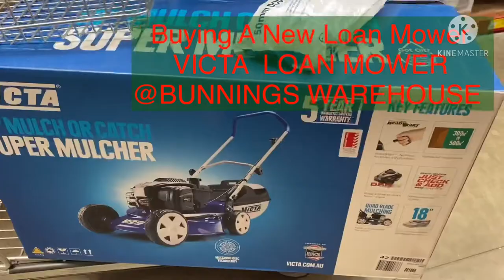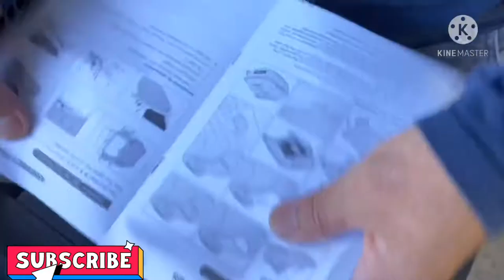BUYING VICTALAWNMOWER BUNNINGSWAREHOUSEAUSTRALIA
I hope you more learned something new on this video ;)
More excitement videos coming soon,so stay updated always thanks !
PLANTINGS AND TRAVELS TIPS:
Gemskie BT